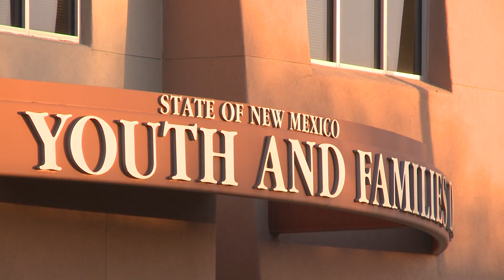NMED’s Covid-19 wastewater surveillance program prevents outbreaks at juvenile detention centers